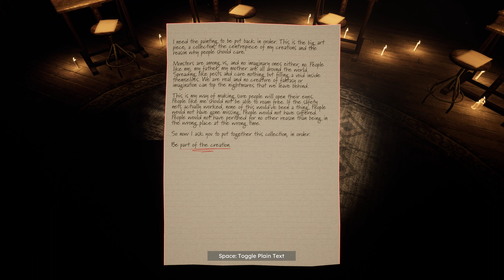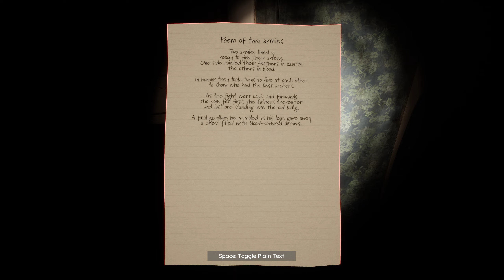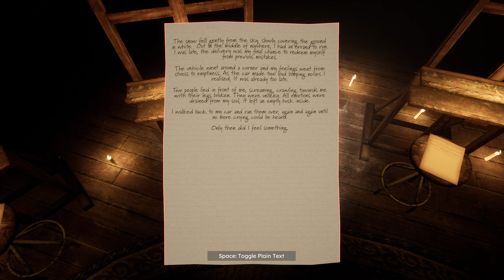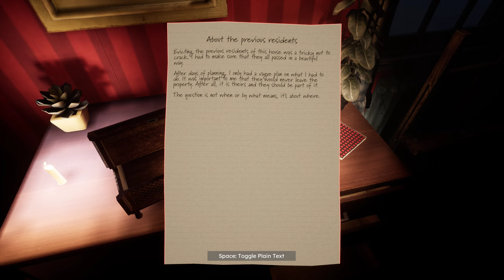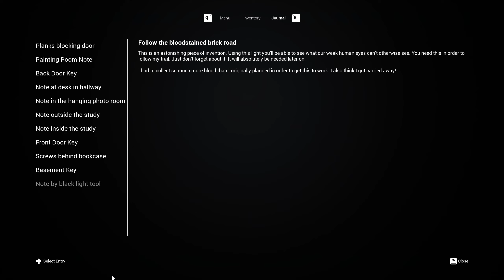Partum Artifex - Indie Horror Game - Full Game, had lots of fun playing it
Partum Artifex

Synopsis
On your drive, late at night, an old house catches your attention. You stop to soak up the creepy scenery in but you are surprised that there's a light on in the top window. As you approach the house, it suddenly turns off. Maybe investigating the house was a bad idea... maybe not?

Nature of the Game
The game focuses heavily on storytelling, puzzles and atmosphere. Some of these puzzles might be a bit hard, so keep a pen and paper around, pay attention to your environment! If things get too hard, however... look below for a walkthrough!

The Senscape Adventurous Game Jam
This game was made during the 2-week long Game Jam hosted by Senscape and Epic Games!

Design Retrospective Document (Link to a Google Docs)
I wrote a post-mortem document with some of my design choices and how I came up with most of the things in the game.